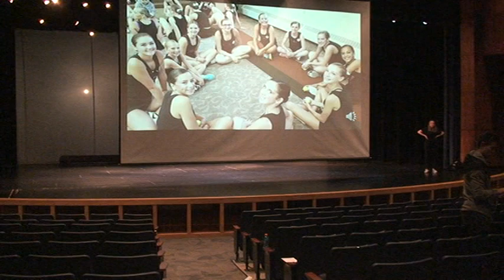2018 Allegro Eminettes Recital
Opening Number- All Teams and Classes
Eminettes Team Pom
Eminettes Ensembe
Eminettes Lyrical
Pom Moms
Finale- All Teams and Classes